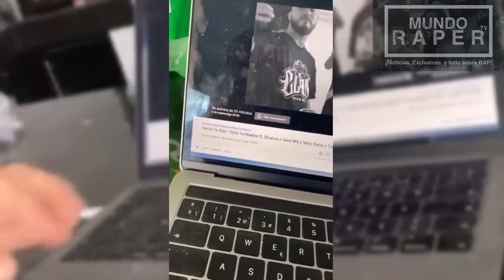TOP - LAS MEJORES CANCIONES DEL AÑO 2020 (Alemán, C-Kan, Cartel de Santa, Santa Fe Klan y más)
En este top te traigo las mejores canciones que nos dejo este año tan loco del 2020.